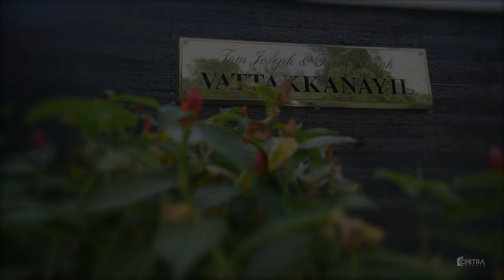VATTAKKANAYIL| HOUSEWARMING | Highlights